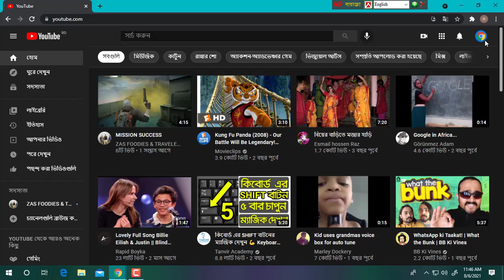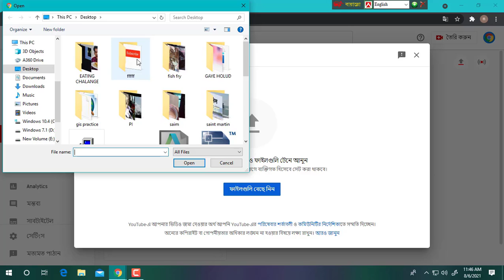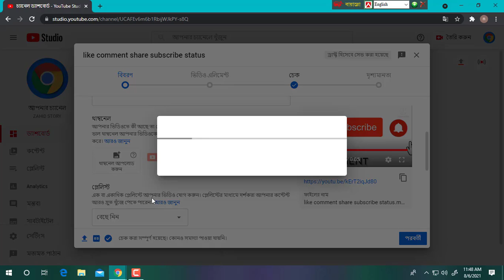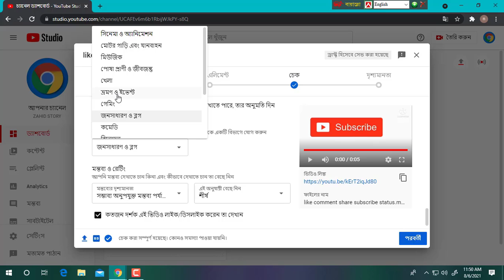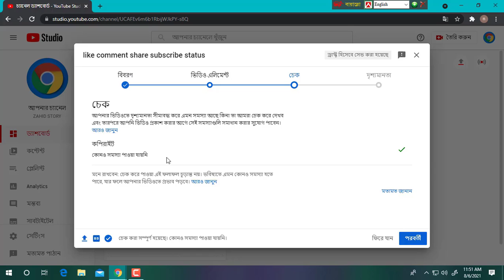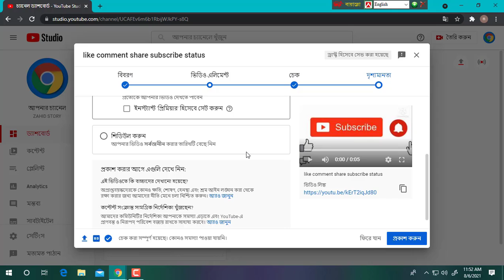HOW TO UPLOAD VIDEO YOUR YOUTUBE CHANNEL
HOW TO CREATE NEW GOOGLE ACCOUNT
TO CREATE NEW YOUTUBE CHANNEL

-HOW TO CUSTOMIZE YOUR YOUTUBE CHANNEL
TO UPLOAD VIDEO YOUR YOUTUBE CHANNEL